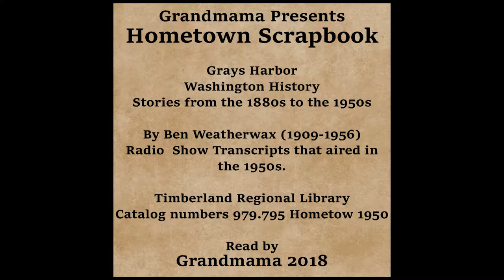Hometown Scrapbook - Babbit Joe Alexander